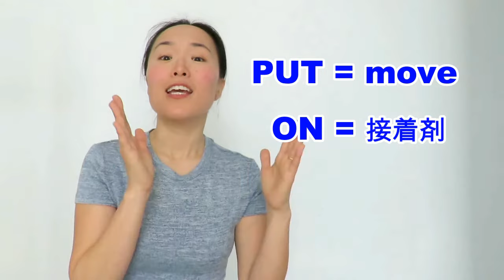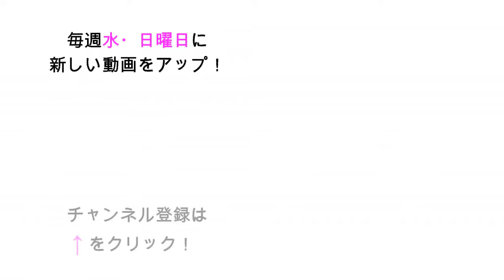PUT | 英単語＆英語表現の覚え方 [#77]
Put ＿ on ＿
「__に＿を置く」 → 「＿に＿を（身に）着ける」

【この動画に出てくる例文】
★ Put a spider on my shoulder
★ Put on the sunglasses / put the sunglasses on
★ Put on sunscreen / put sunscreen on
★ Put on the hat / put on the hat
★ Put on the backpack / put on the backpack
★ I put on some weight.
★ Don't put pressure on me.
★ Don't put blame on me.

"PUT"の他の表現
★ Put your hands up/down!
★ Put away your toys!
★ I’ve been putting it off. （it: やるべきこと）
★ I can't put my thoughts into words.
★ I can't put it down.（it: 本など）
★ When’s the meeting? Thursday @ 10? Okay, I’ll put it in my calendar.
★ Put (some) music on.
などなど、単語の感覚をつかむと英語を英語のまま理解できる！